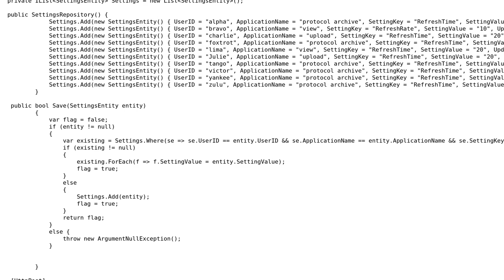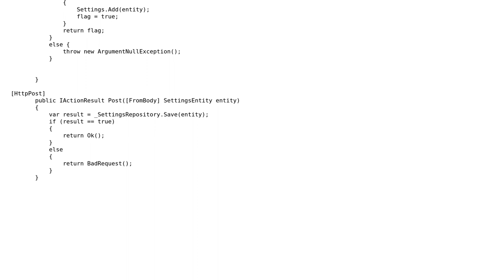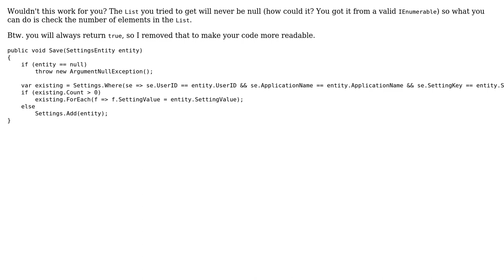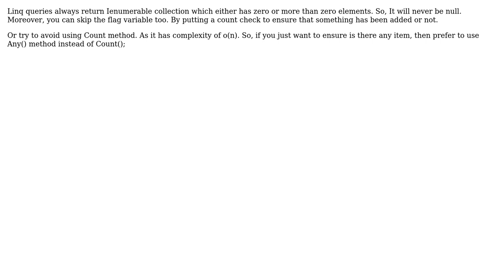Adding and Updating a List object does not work in C# (3 Solutions!!)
Adding and Updating a List object does not work in C#

With thanks & praise to God, and with thanks to the many people who have made this project possible! | Content (except music & images) licensed under CC BY-SA | Music | Images & others | With thanks to user Yogesh user wandermonk user Max Play user germi and the Stack Exchange Network Trademarks are property of their respective owners. You are responsible for your own actions.